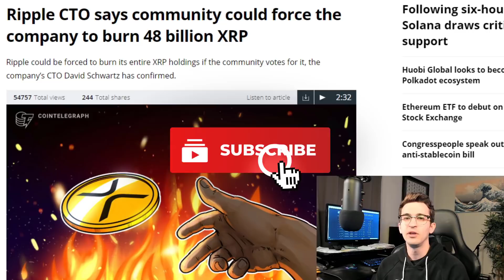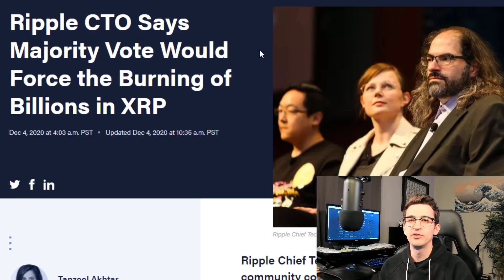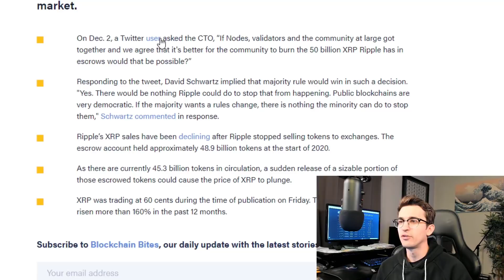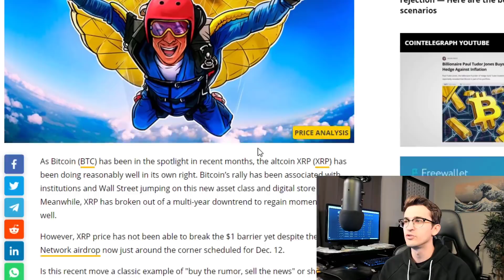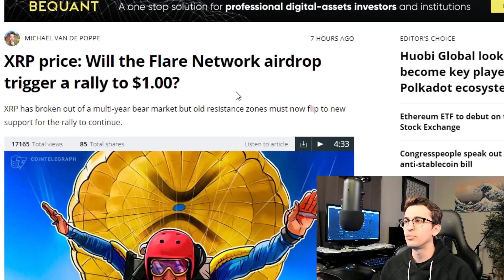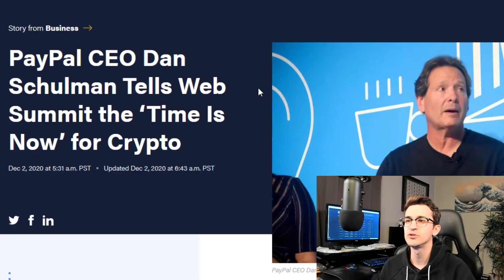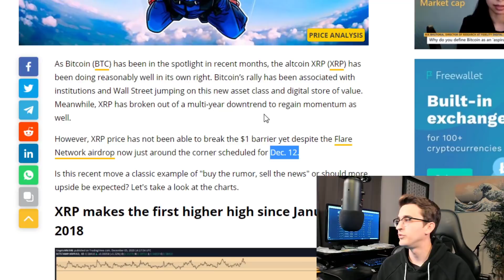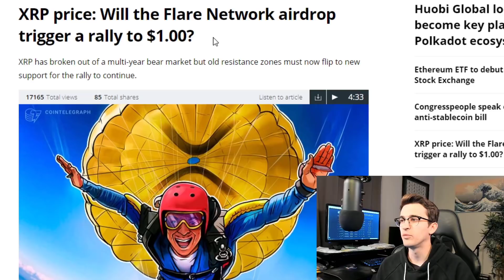Is Ripple Burning 50 Billion XRP?! David Schwartz Speaks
There is word going around that Ripple might burn 50 billion XRP coins and cut the total supply in half. In this video, we discuss this and what David Schwartz has to say about this. Also more info on the SPARK airdrop for XRP holders.

Please help me hit my goal of 50k Subscribers by end of year!

💸 Trade Cryptocurrency on Binance (Get trading fee discounts) 💸

BTC Address: 18PXVcrxkSfb3N4T7N2H32cXTy2XNx6cD6

ETH Address: 0xc30Fed7E1513BA9066F2844058fe10B257af4CDf

Cardano ADA Address: DdzFFzCqrht3xqoTDnEvFmAG8FxhdqVeFW9efZ4APQZU8b8S7FpPgTU8Tu1MR7KacTBqLVykFHsM5NsVh5WCbKxeGWPFsVCVGCcsSAdm

Chainlink Address: 0xc30Fed7E1513BA9066F2844058fe10B257af4CDf

All cryptocurrency that is donated to the JRNY Crypto channel will be used for giveaways to help spread the word to the masses and improving the channel quality. I appreciate your support, it goes a long way!